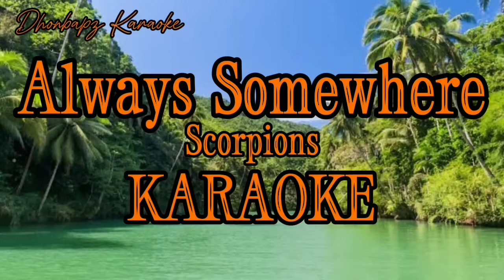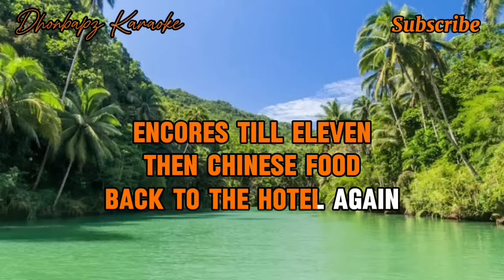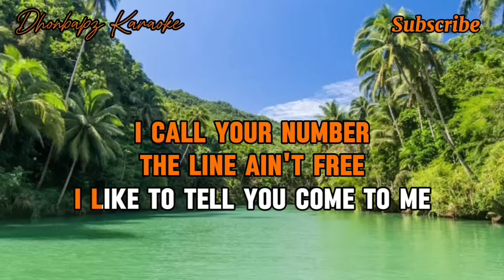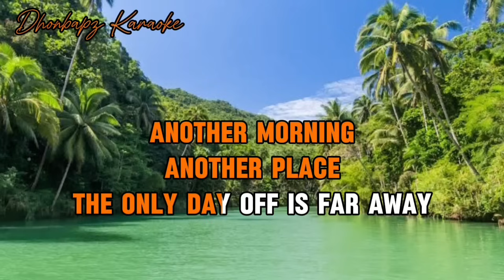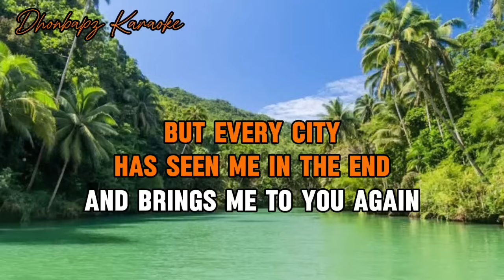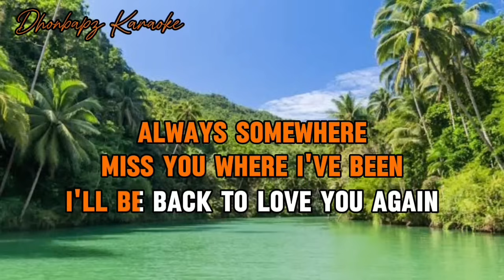Always Somewhere. Scorpions. Dhonbapz Karaoke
Song title: Always Somewhere
Music artist: Scorpions
Karaoke cover by: Dhonbapz Tv